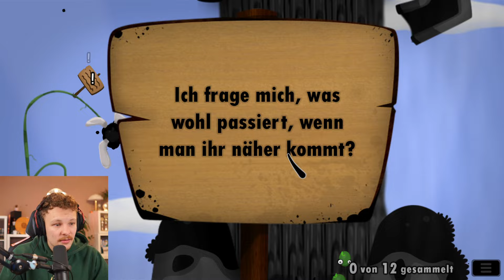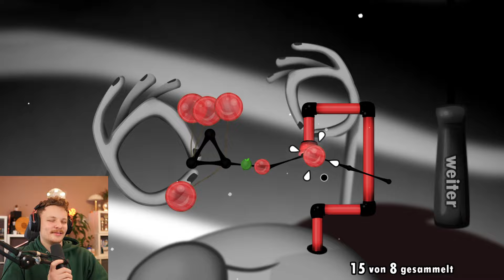Das epische Finale von Kapitel 2 || World of Goo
Das heutige -Forts- World of Goo Game wird euch präsentiert von: Salzwerk!
Willkommen in der Deutschen -Salz- Goo Szene meine Salzarbeiter*Innen!

______________Hilfreiche Playlisten____________________

Und wie immer: Viel Spaß im Ranked! :)